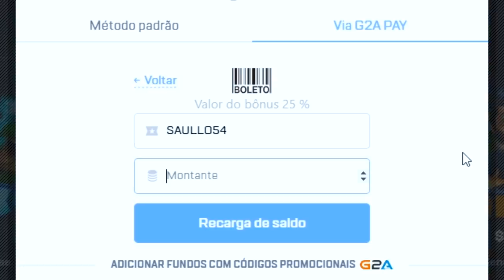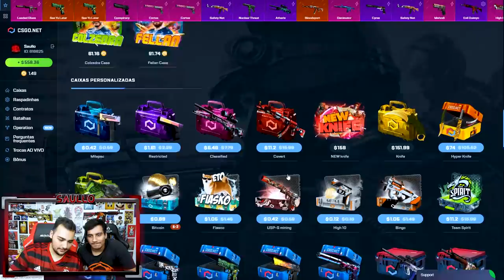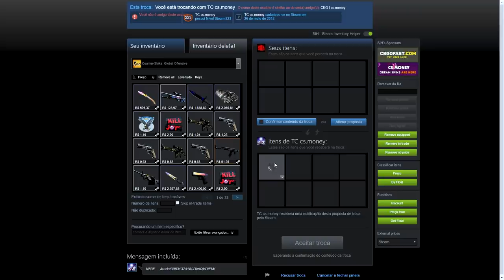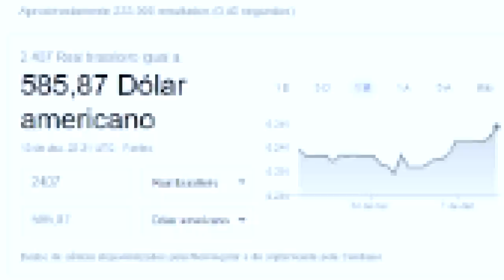GANHEI a LUVA mais RARA do CSGO abrindo CAIXAS! - CSGO Open Case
Abri caixas de skins de CSGO e ganhei a luva mais INSANA do jogo!